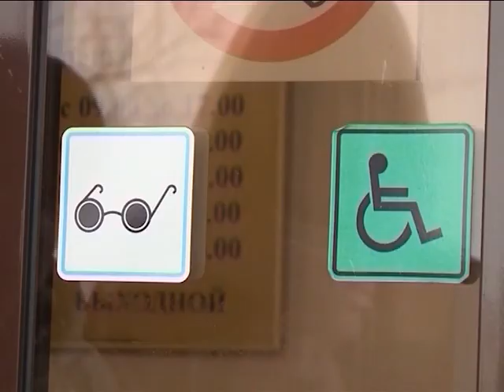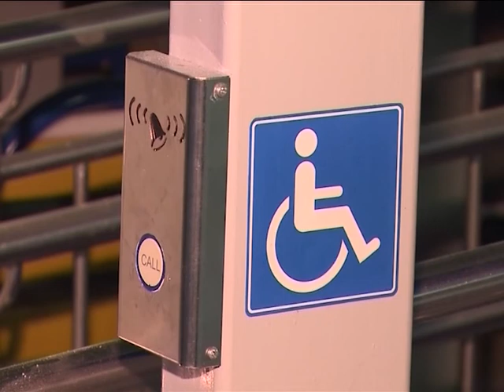«Мы вместе»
В библиотеке семейного чтения, в рамках международного дня инвалидов, состоялся вечер-встреча друзей